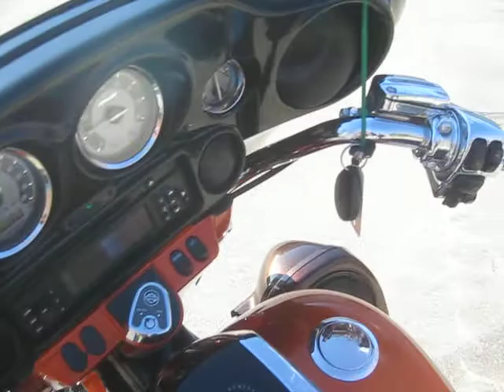2012 FLHXSE3 STREET GLIDE SCREAMIN EAGLE CVO ON SALE